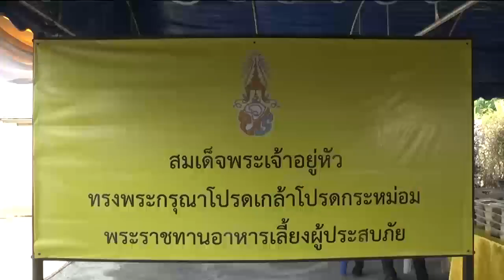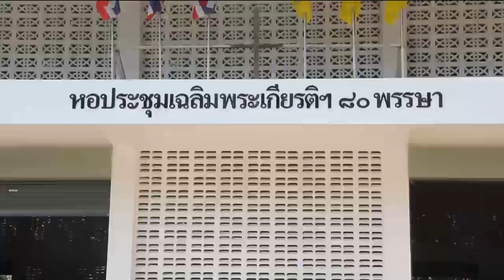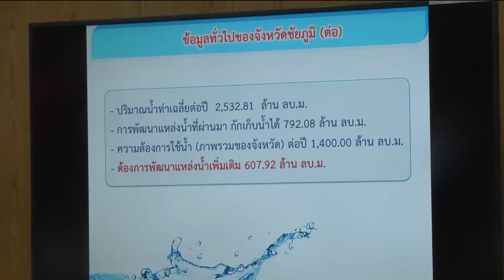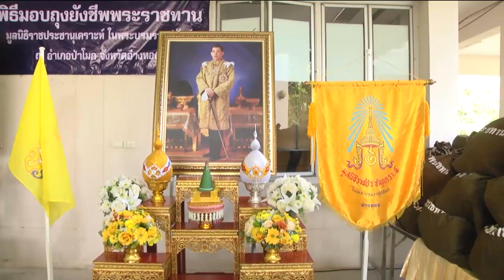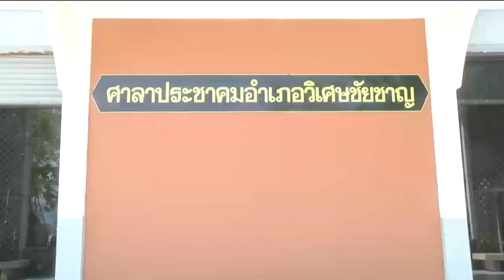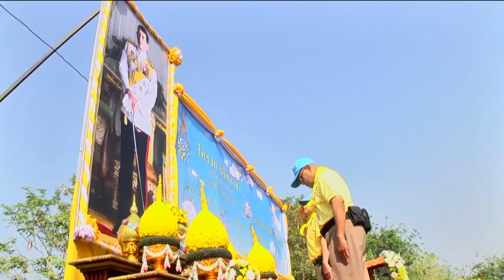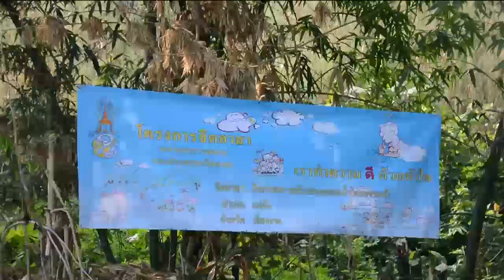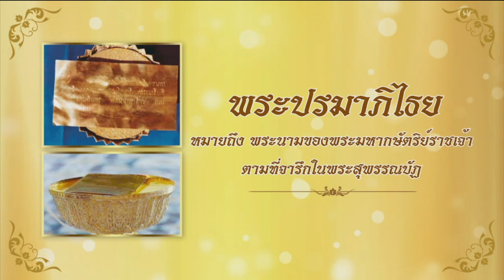ข่าวในพระราชสำนัก 24 เม.ย. 62